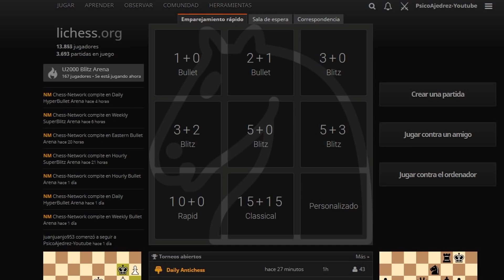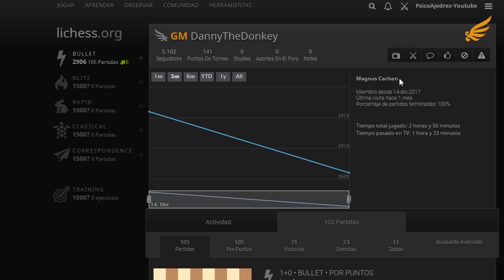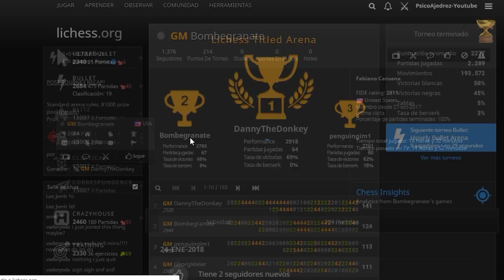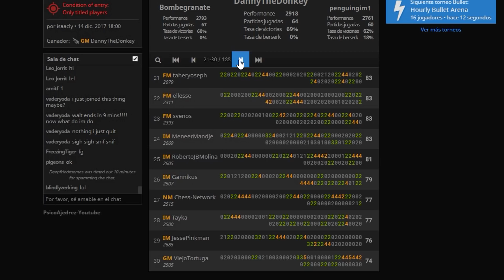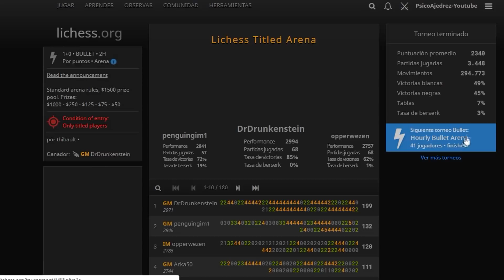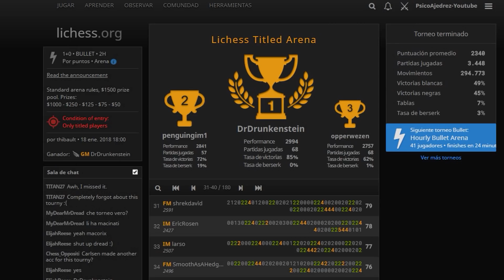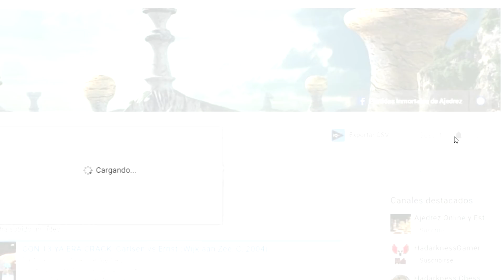Magnus Carlsen está troleando a todo el mundo en Lichess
Magnus Carlsen se los ha troleado a todos, jugando con diferentes cuentas en Lichess, menos con su cuenta oficial. ¡Mira las cuentas que ha usado en Lichess, en este video!